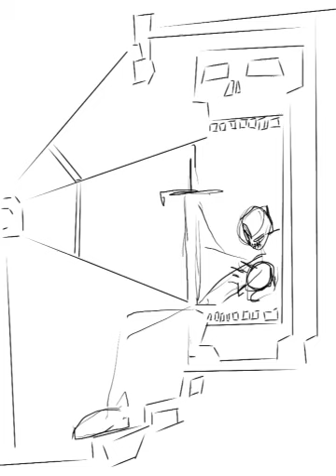Day 256 - AA365 - HOLIDAY D5 - SKELLY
todays image is HOLIDAY D5 - SKELLY